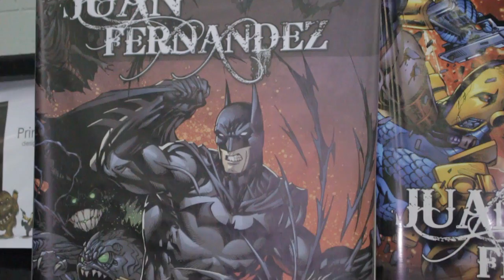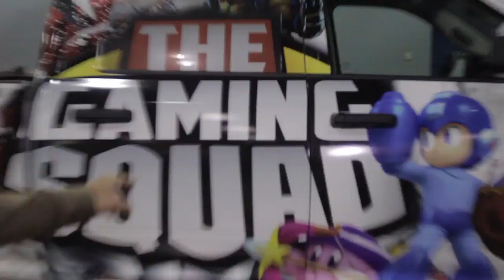Puerto Rico ComicCon 2015 - Video 2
Batalla X Trema realiza una cobertura del Puerto Rico ComicCon 2015 y entrevista a Juan Fernandez Digital Art y visita la guagua de The Gaming Squad

enterate sobro todo lo Geek, Nerds, Anime, Comic, Manga Otaku, Cosplay, Fashion, Games y mucho mas.